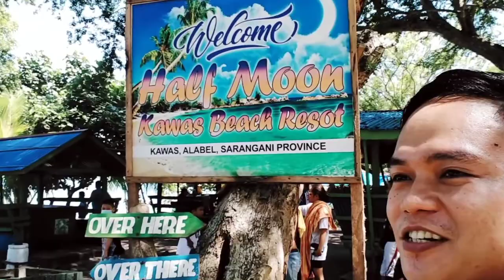Going to the beach with my family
spent time with my family na miss ko sila @lansuyvlogs1515